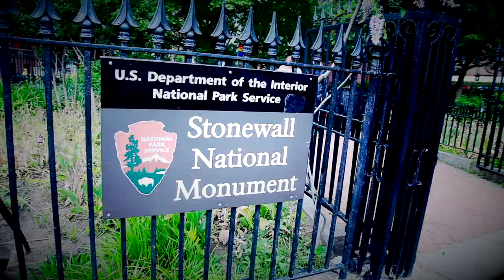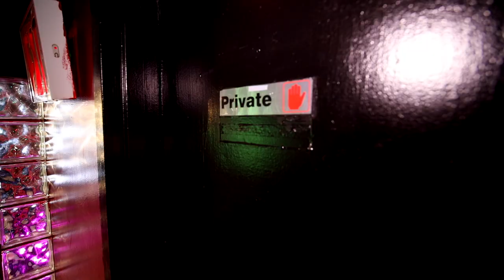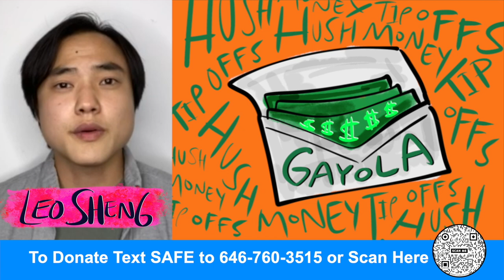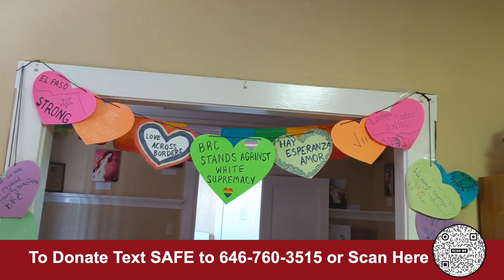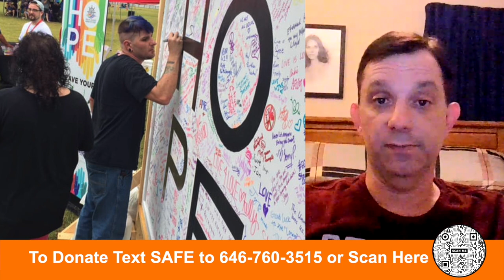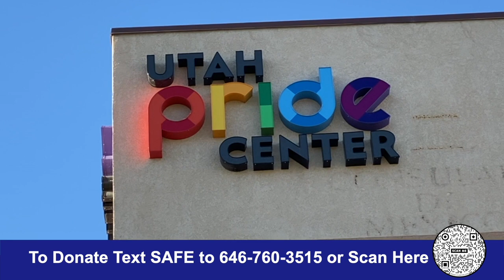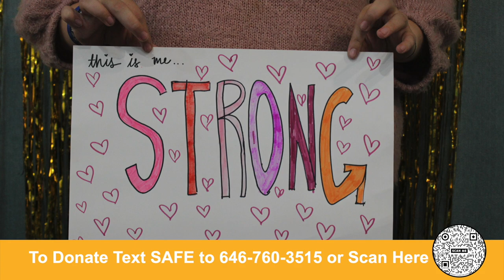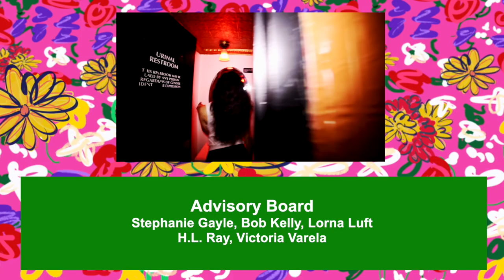The Stonewall Inn Safe Spaces Concert, Presented By Logo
Happy Pride! Tonight’s StonewallGivesBack concert is The Stonewall Inn’s official PRIDE kick-off, benefiting The Stonewall Inn Gives Back Initiative’s Safe Spaces Community Partners, which are LGBTQA+ Centers in select areas across the country.

The Community Partners who will be helping build out The Stonewall Inn Gives Back Initiative Safe Spaces designation process across the country are:

* The Borderland Rainbow Center, El Paso, Texas
* Just Us at Oasis Center, Nashville, Tennessee
* The Magic City Acceptance Center, Birmingham, Alabama
* The Gulf Coast Equality Council, Gulfport/Biloxi, Mississippi
* The Utah Pride Center, Salt Lake City
* Kansas City Center for Inclusion, Kansas City, MO

All proceeds from the event will go to helping raise funds and awareness for Community Partner LGBTQA+ centers and safe spaces as they reopen physically.

The event will feature musical performances and appearances from a diverse group of members of the LGBTQ+ community Including: Desmond is Amazing, Lance Bass, Michael Judson Berry, BETTY, Alexandra Billings, Matt Bomer, Pierre Boo, Jiggly Caliente, Nicky Champa, Margaret Cho, Garrett Clayton, Jackie Cox, Alan Cumming, DJ Chauncey Dandridge, Alex Blue Davis,
Ariana DeBose, Lea DeLaria, André De Shields, Shea Diamond, Billy Eichner, Emily Estefan,  Thatianna Fermin, Brita Filter, Harper Grae, JJ Hawkins, Perez Hilton, Lance Horne, Amanda Lepore, Demi Lovato, MIKA, Andreas Moss, Isaac Mizrahi, Chelsea Piers, Randy Rainbow, Lisa Ramey, Anne Ramsay, Anthony Rapp, Jai Rodriguez, Jason Rodriguez and House of Eon, Rosé, Angelica Ross, George Salazar, Omar Sharif, Jr, Leo Sheng, Justin Teodoro, Angelica Torres, Tree, Michael Urie, and Sasha Velour.